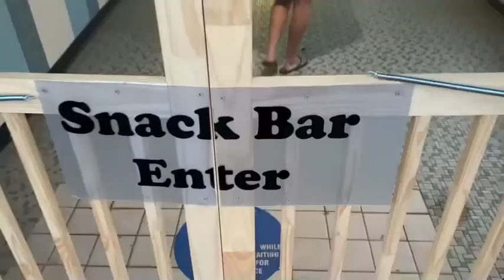lake winnipesaukee 2020